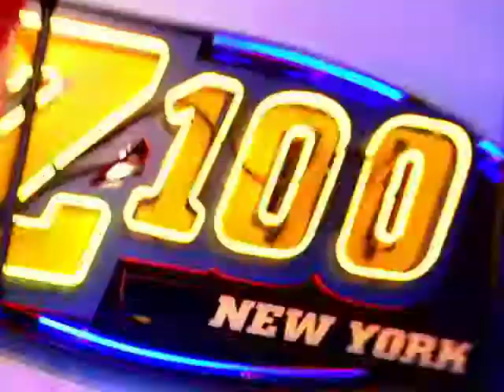Nick Parker is UpClose & Personal with Z100's Elvis Duran PART TWO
PART TWO

Nick Parker gets all up in Elvis Duran's grill and talks about everything from favorite foods, inspirations, and competition to twitter, Perez Hilton, and favorite curse words!